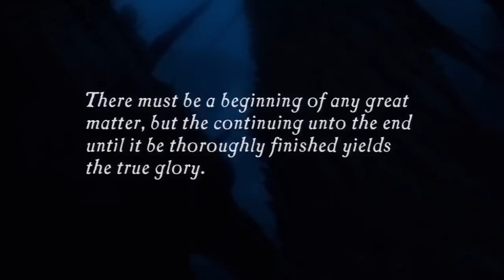Let's Play Uncharted: Drake's Fortune Blind - Part 1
Bet you weren't expecting this!... because neither was I. I sat down and started playing Drake's Fortune for the first time after finding it in one of my packed boxes in my room, and I've never played it despite playing the other two Uncharted games. So I thought, might as well play every game in the trilogy before 4 comes out! I was really used to Splatoon during this first recording so my aiming is awful (and honestly I was never too amazing at Uncharted) but hopefully you can bare with me. I'm excited to see the game! Hope you guys enjoy.